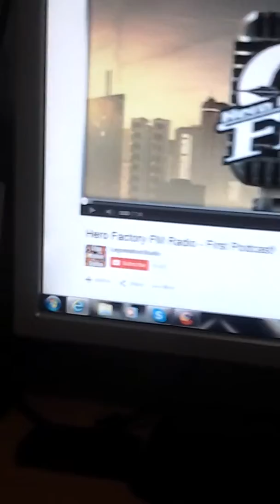Lorddok's commentary on hf fm part 1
Lorddok: I'm doing a commentary on this pos called hf fm the first chapter